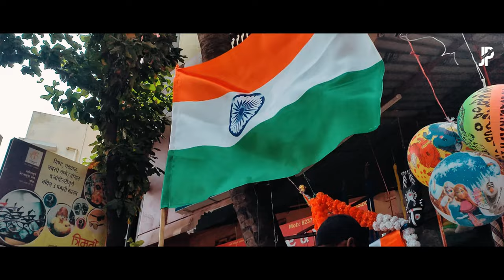Bharat Mata | Independent Day Song | Official Music Video | JP Present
Independent Day
Special Song
Bharat Mata Song

Artist : Parth Dhumal
Lyrics : Juber & Parth
Shoot : Krrish & Juber
Editing : JP Present
PosterMake : Nauman Shaikh

Independent Day Special Song
Bharat Mata 🇮🇳

Listen To Song
And Feel The Song